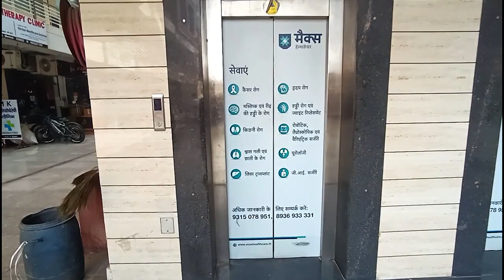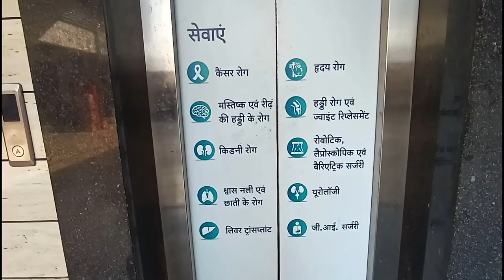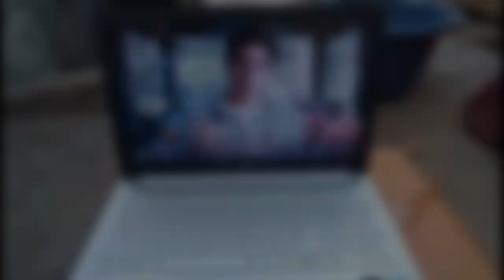New Laptop Vlog Video | My Laptop Company?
नमस्कार दोस्तों ❤️🙏🇮🇳
  आप सभी का बहुत बहुत धन्यवाद हमारे चैनल पर पधारने के लिए 🙏 🤳

  मेरा शुभ नाम DK Raj
और मेरे चैनल का नाम Tour DK Raj Vlogs है।

my first vlog laptop
my first vlog laptop 2023
my first vlog on Youtube
meerut
meerut City
meerut Vlogs
meerut vlog
meerut vlogger
meerut vlogging
daily
daily vlogs
daily vlogs 2023
daily vlogs foods
daily lifestyle
today vlog 2023
vlog 2023
Tour DK Raj Vlogs
Tour DK Raj
riya k vlog today
riya vlog
gareeb ms Vlog
nikhil basi vlog
Vlog video
viral video
viral Vlog
viral
viral Vlog 2023
vlogger
vlogging
vlogging video